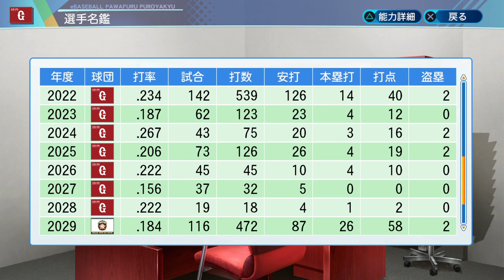【パワプロ2020】成績不振でクビになった新人王獲得ドラ1佐竹の現在地 part171【大正義巨人軍を復活させる物語】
前回の動画